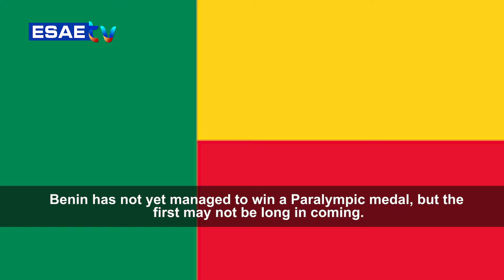LE BÉNIN AUX JEUX PARALYMPIQUES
🌍🇧🇯 *ESAE TV vous replonge* :

*Dans l'histoire du Bénin aux Jeux paralympiques*.

🌍🇧🇯 *Réalisation : Sêtondé Larios ADJAGBÉNON*